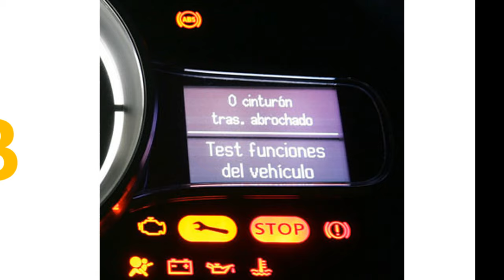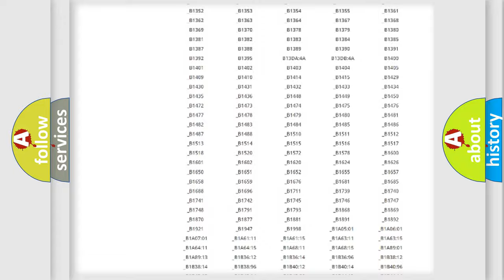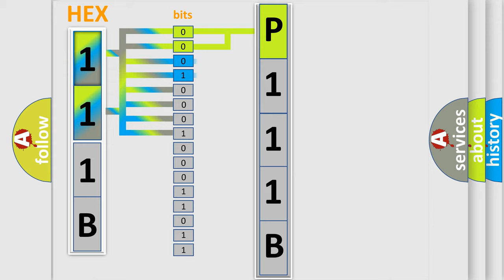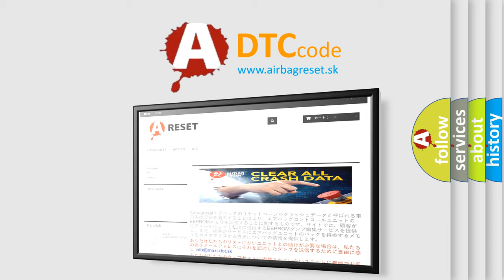DTC Lincoln P111B Short Explanation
Contents:
0:21 Basic DTC analysis according to OBD2 protocol standard.
1:48 Insight into programming
2:58 A diagnostically understandable description of the Diagnostic Trouble Code
3:05 Basic error definition

Make:
Lincoln
Code:
P111B
Definition:
Lost Communication with Gateway "A"
Description:
CAN communication system malfunction
Cause: